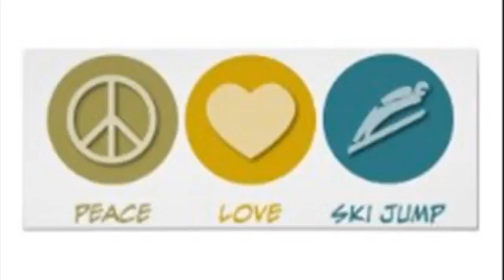Ski Jump 2010 BB